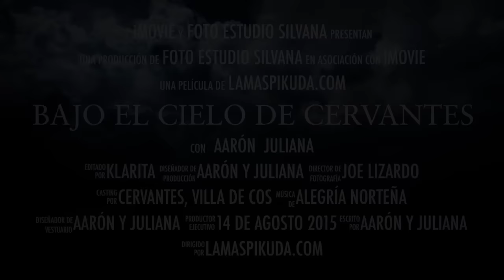Baile de Boda en Cervantes, Zac [14 de agosto 2015] Alegría Norteña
Vamos a su comunidad :)